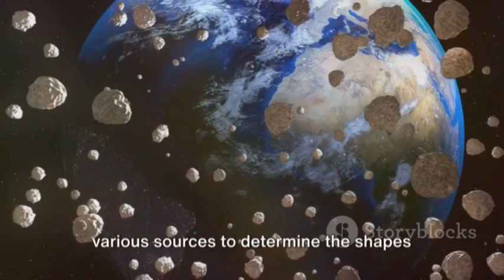Asteroids@Home Saving Humanity, Ecosystems and Societies